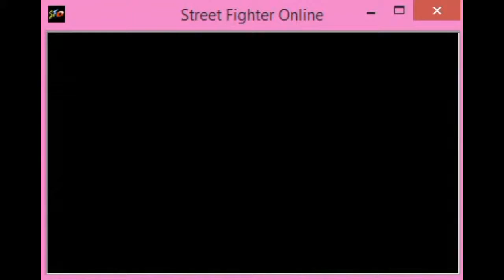Street Fighter Online Endurance Mode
God i hate Sentinal Overpower A$$ :)